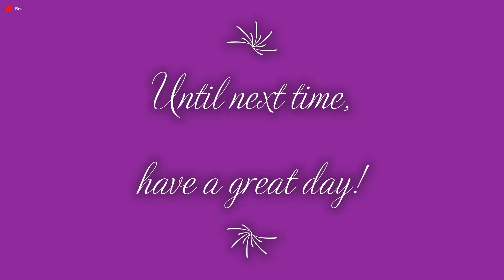Call of Duty Modern Warfare 3(2023) 4